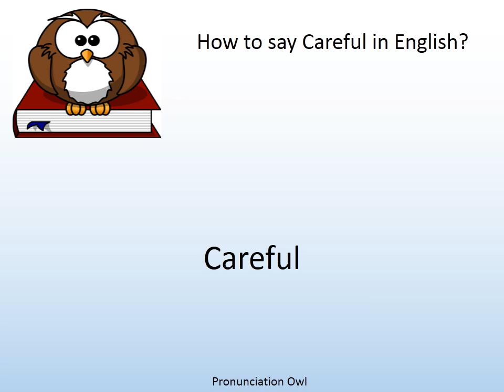How to say Careful in English? - Pronunciation Owl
How to say Careful in English? Learn the pronunciation of Careful!